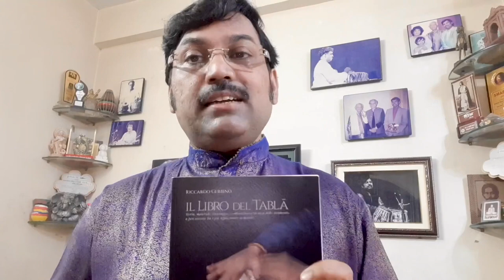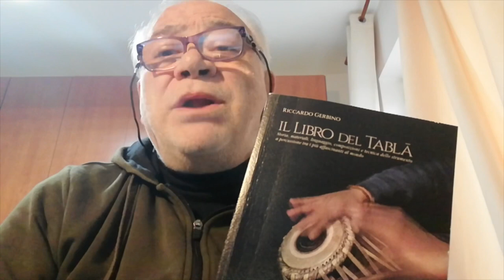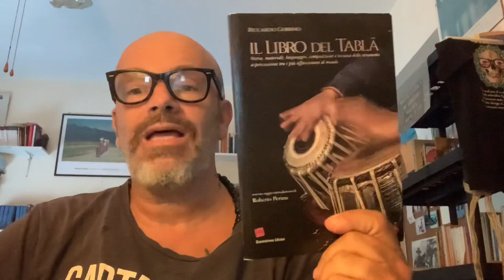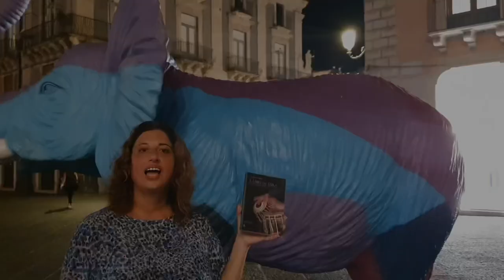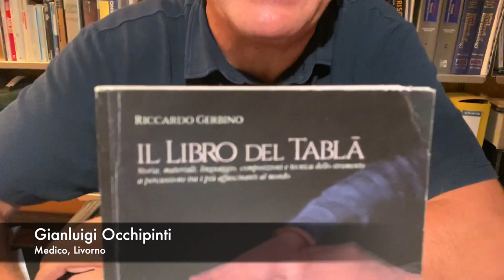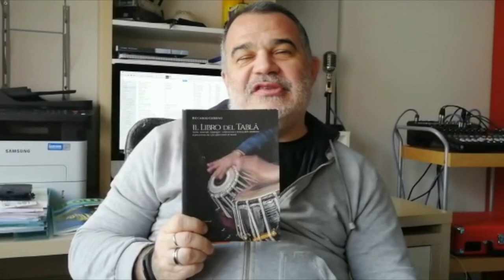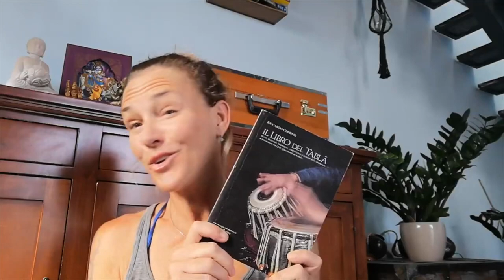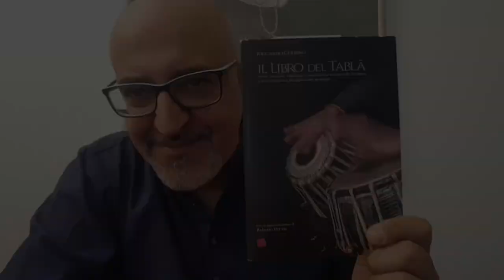Riccardo Gerbino feat. AA.VV. | Impressioni su Il libro del tablā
Decimo episodio dedicato a "Il libro del tablā", Quarantanove Edizioni, 2019
Storia, materiali, linguaggio, composizioni e tecnica dello strumento a percussione tra i più affascinanti al mondo.

Featuring: Paolo Anile, Lamia Barbara, Vincenzo Bellia, Amit Chatterjee, Marta Collica, Sal Costa, Francesco Cusa, Andrea Ferraguto, Elisabetta Giuspoli, Federico Gullotta, Rosario Jermano, Laura La Rosa,  Claudia Migliori, Paolo Monaldi, Ciro Montanari, Tina Mundelsee, Maurizio Murdocca, Gianluigi Occhipinti, Sara Pappalardo, Carlos Santa Maria, Paolo Travelli

Selezione video, Alessandra Poli

Montaggio, Emmanuel Maccarrone

Foto miniatura, Maria Aloisi